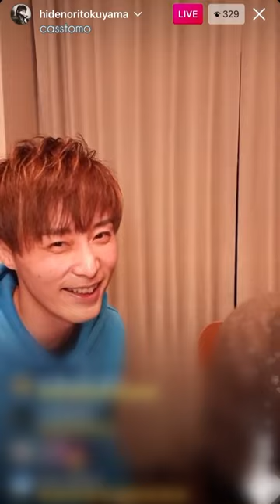【LIVE】 德山秀典 - 22.03.04 IG Live（遠くまで）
遠くまで(黒沢健一)
covered by: 徳山秀典